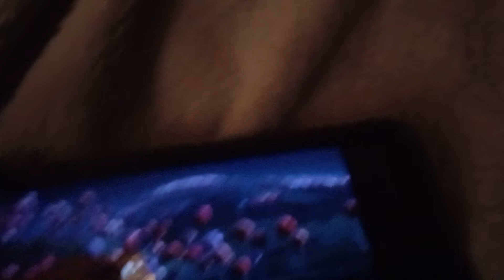loxar wakes Mr oncler up